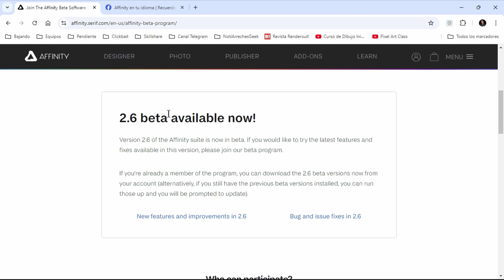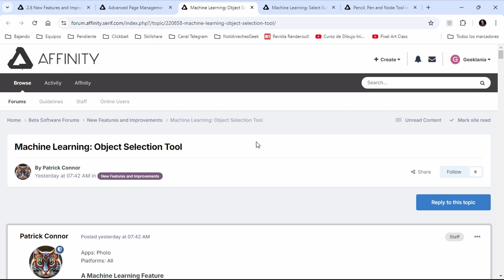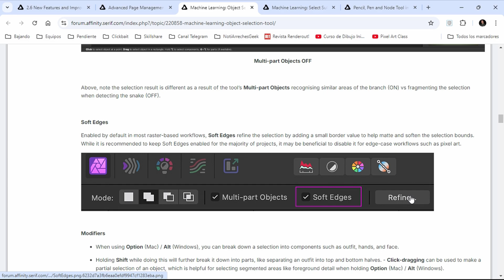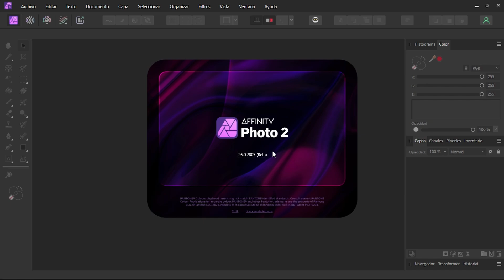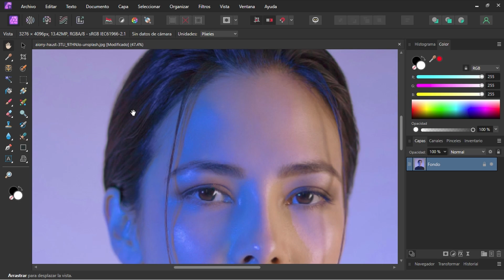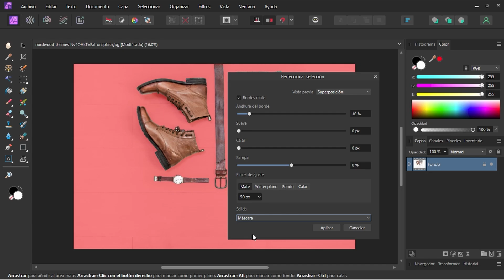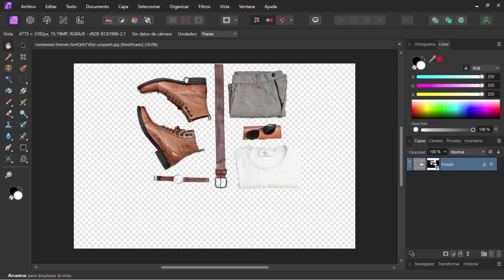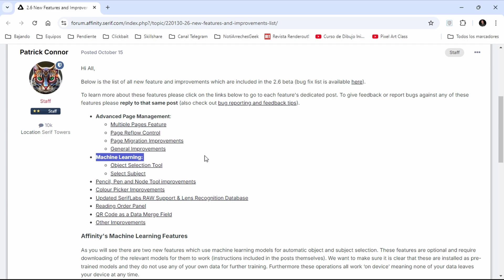Machine Learning en la beta 2.6 de Affinity Photo 2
En la beta 2.6 de la suite de Affinity nos llega el aprendizaje automático (Machine Learning) para ayudarnos con las selecciones de sujetos y objetos, lo convierte en un proceso más automatizado, aunque aún requiere intervención manual para perfeccionar dichas selecciones. En el video muestro cómo funciona el machine learning para la segmentación de objetos y la selección automática de sujeto.

_Beelink Mini PC SER6_
►AMD Ryzen 5 6600H 6N/12H @ 4,5 GHz
►16GB de RAM DDR5 4800MHz
►SSD kingston NVme M.2 de 500GB
►GPU AMD Radeon 660M RDNA2 6N @ 1900 MHz

Saludos